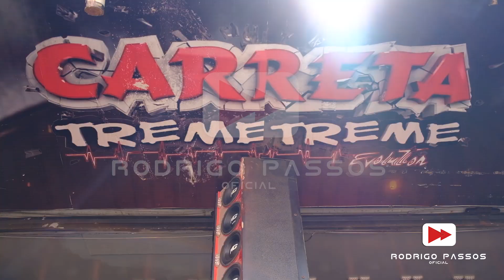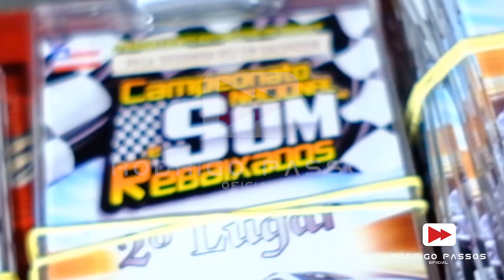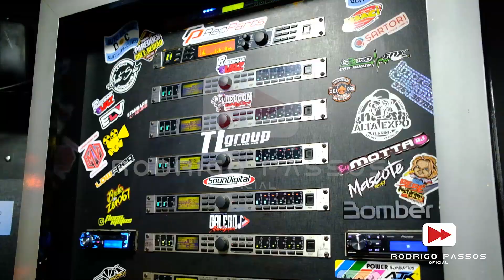Campeonato Nacional de Som Automotivo Barradão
CAMPEONATO NACIONAL DE SOM E REBAIXADOS REALIZADO EM SALVADOR NO BARRADÃO.

Mais um evento realizado com sucesso, desde já quero agradecer a todos que acompanham meus trabalhos. Som automotivo não é crime, tudo depende de organização e muita união.